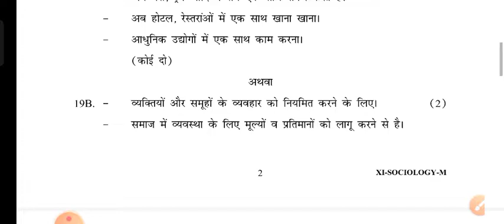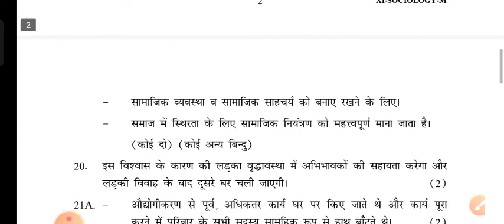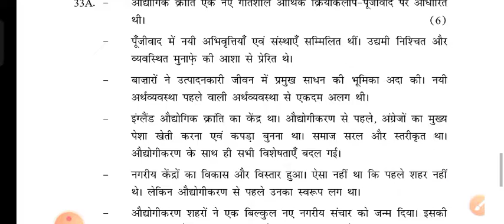Answer key ll Sociology ll Class 12 ll 18 October ll 2022-2023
answer key of sociology